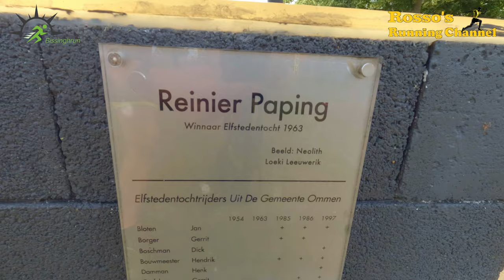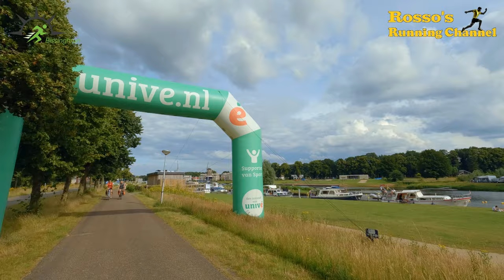Bissinghrun 2022 - De 5 Mijl van Ommen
A complete 5 mile run recorded with a GoPro Hero 10 headcam, a GoPro Hero 9 sidestick and a GoPro Hero 7 finish cam.

Link to Rosso's Travel Channel : @RossosTravelChannel

0:00 - Intro
2:53 - Start run
16:22 - 1st chat
22:55 - Time for a drink
33:16 - 2nd chat
41:51 - 3rd chat
48:26 - 4th chat
55:33 - Finish
56:19 - Epilogue

Special thanks for Juan Irache of Telemetry Overlay, for the new telemetry data graphics.

Music by : Cerulean Crystal, Arnold Weide, Sum Wave, Tape Machines, Tigerblood Jewel, Alder, Basixx, Martin Klem, OTE, Swif7, Waykap, Sven Karlsson, Wellmess